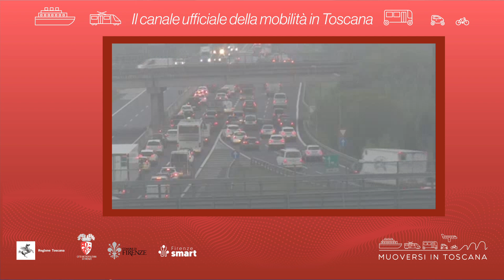Muoversi in Toscana - Edizione delle 12.30 del 7 settembre 2023